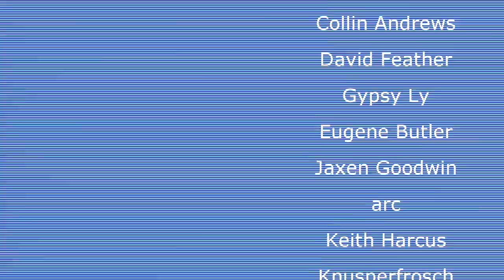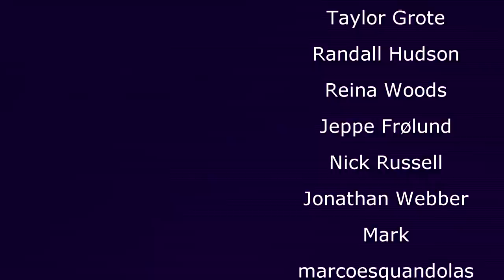The Real Rules of Horror Movies | Renegade Cut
Is Randy from Scream right about the rules to surviving a horror movie? Yes and no...